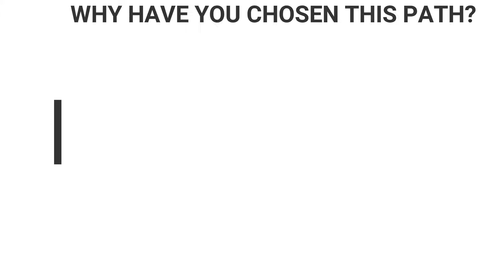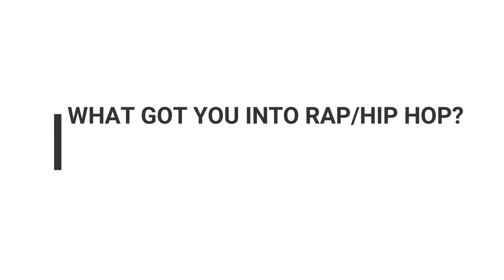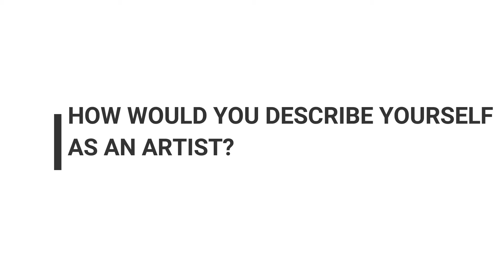Elias Is Thriving In The Resurgence Of Baltimore’s Music Scene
With a trailblazing style and epic stage presence, Elias’ music is standing out amongst others. The quality of the music and dedication put forth by this industrious artist is making a mark and impact on music culture. Soon enough, Elias’ music will be heard nationwide and internationally. Major moves are being made by this amazing talent. Laidbach has 4 mixtapes released from 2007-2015, titled "Legend in the making" series Vol. 1-3 : The Introduction vol. 1, The Beginning vol. 2, The Conclusion vol. 3 & The Upcoming Event. "I plan to release 3 new projects under my new moniker Elias with a new mixtape ,then a EP and finally an album. All of which to show the death of a rapper becoming an artist with Laidbach playing role of rapper and Elias as artist.